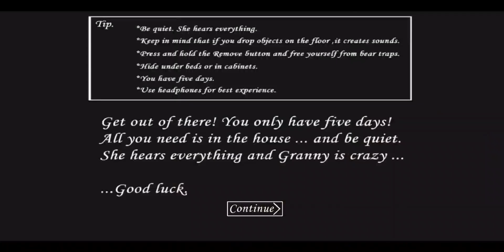Granny Resurgence Impossible Mode